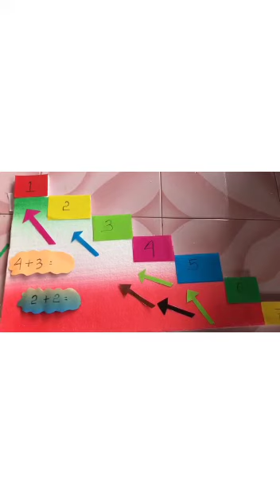Cara membuat media pembelajaran “Tangga Pintar”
Nama : Cicin Riani
Angkatan : 2019
Kelas  : 3 A
Prodi  : Pendidikan Guru Paud
Npm   :A1I019061
Nama media : Tangga Pintar
Instansi : Universitas Bengkulu
Dosen pengampu : Zahratul Qalbi M.Pd